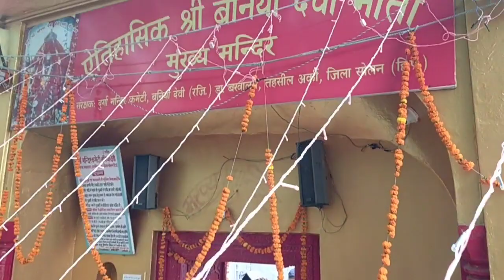नवरात्रे स्पेशल ( बनिया देवी )अष्टमी भंडारा 🙏❤️😍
जय मां बनिया देवी जय मां वनदुर्गा 😔❤️